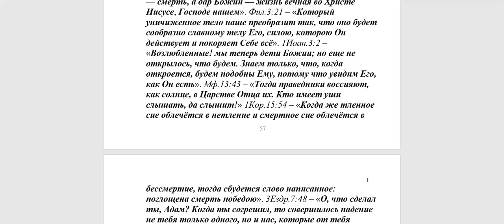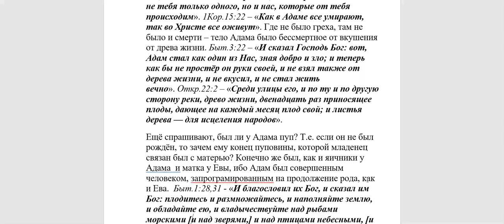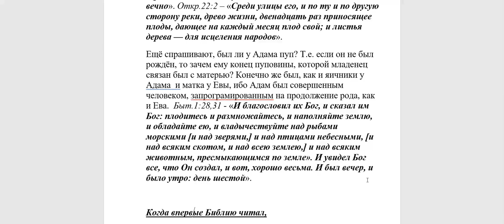2743. Какое тело было у Адама до грехопадения и какое тело будет после 2-го пришествия Христа?